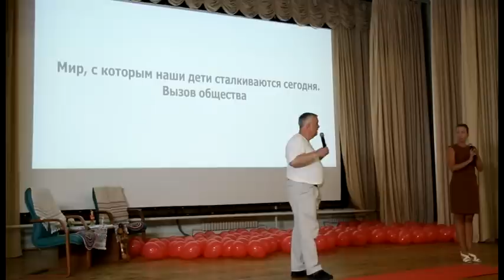The world our children face today. The challenge of community: Frank Pucelik at TEDxOdessa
"The world our children face today. The challenge of community."
"Мир, с которым наши дети сталкиваются сегодня. Вызов общества."
Frank Pucelik - business-trainer of international renown, he is on the list of Top-100 US business-trainers (according to Organizational Development Institute of USA), one of the three founders of neuro-linguistic programming, the author of a number of books on psychology and articles on personnel management, motivation, work with information.
Each year Frank Pucelik trains more than 2 000 middle- and top-managers of the most successful companies in the Ukraine, Russia, Belarus, Latvia. Frank Pucelik supports five rehabilitation centers for youth with drug addiction; there are more centers to be open.